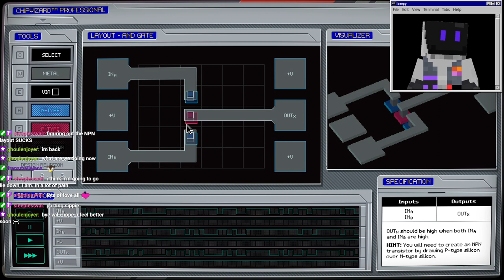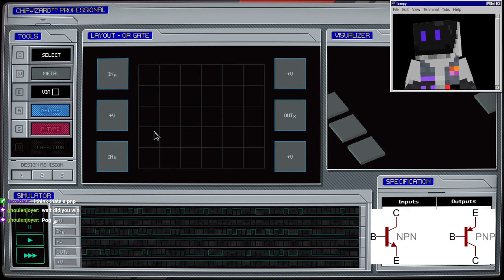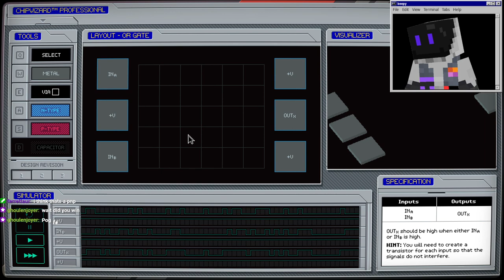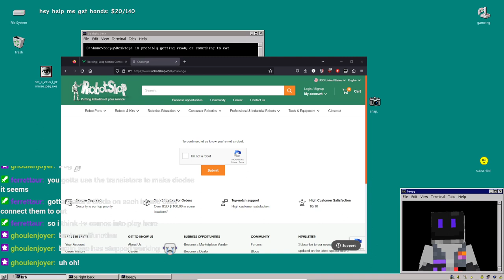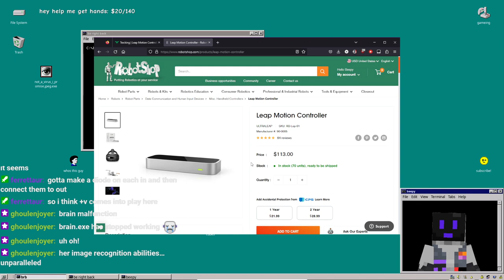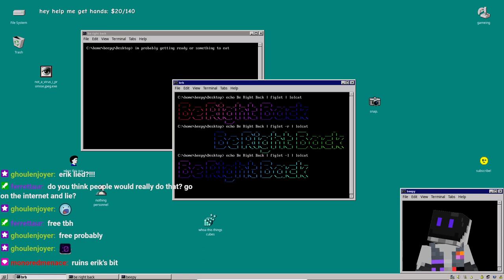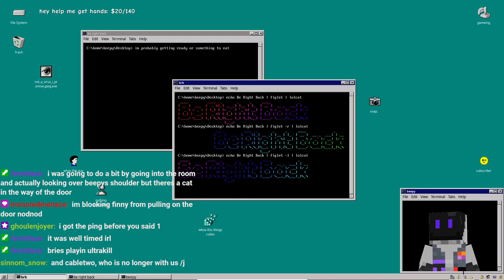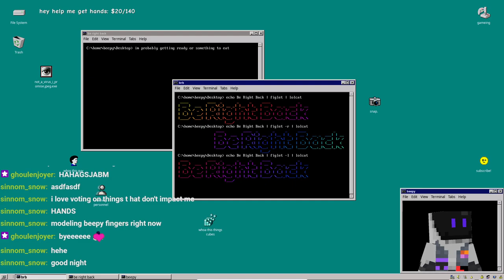(Last Call BBS) a true 20th century gaming experience - 04/06/23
the biggest chunk of the last call bbs vod, the rest was just brb chatter.